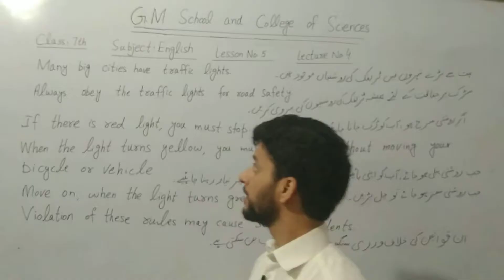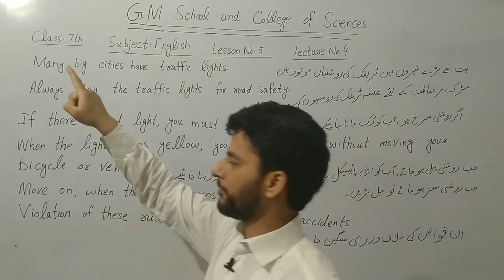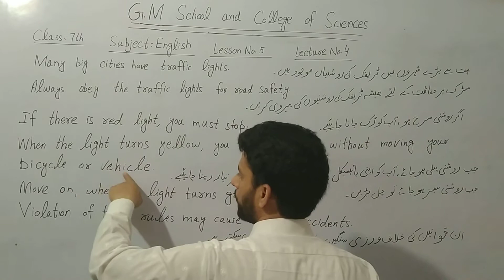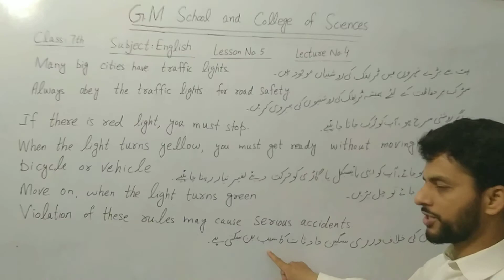7th English lecture # 4 by Sir Amjad Yaqoob